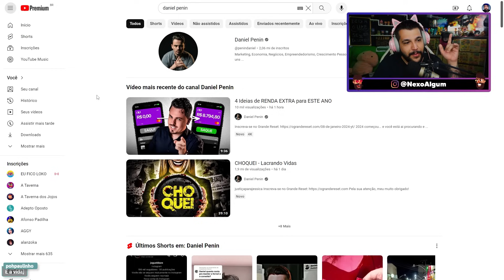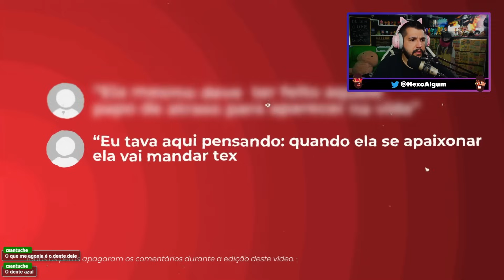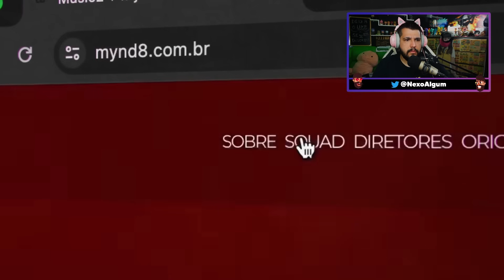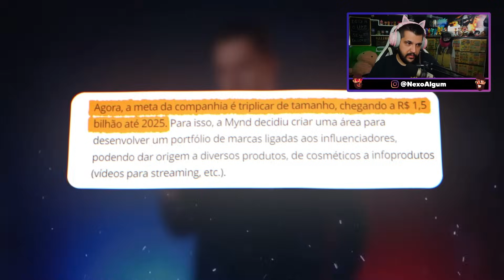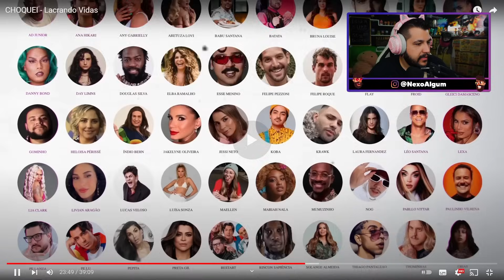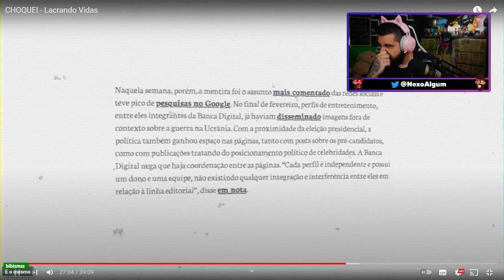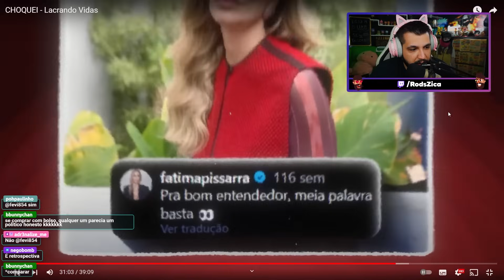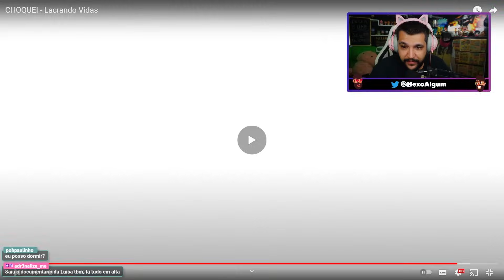CHOQUEI - Lacrando Vidas (QUEM É O RESPONSÁVEL POR TUDO?)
Reagindo ao video do Daniel Penin sobre o caso da Jéssica, Whindersson e Choquei e Mynd8.